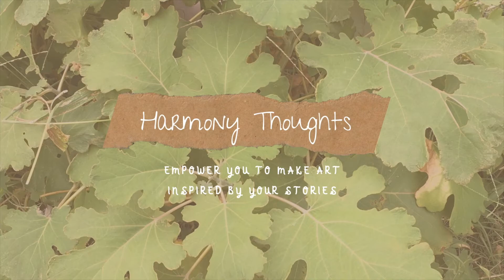Print a Repeat Tile Pattern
In this printmaking demo, I show you how to draw, carve and print a repeat tile pattern. You are welcome to share your prints using harmonythoughtsart 😌 Enjoy the process!

Materials:
Essdee MasterCut
Essdee Block Printing Ink
Essdee carving tools
160 gsm cartridge paper
Brayer
Brush